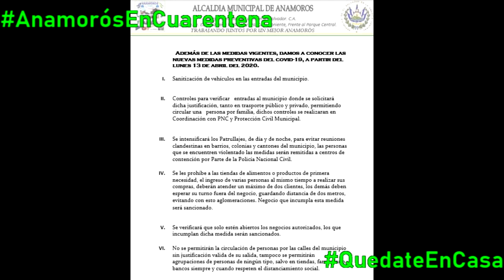Anamorós en 40tena por Covid19 Actualización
Les comparto una actualización de las acciones que se han tomado en Anamorós con el fin de contener el avance del Covid19SV, ya se giraron nuevas medidas por parte de Protección Civil Municipal, nosotros hacer nuestra parte